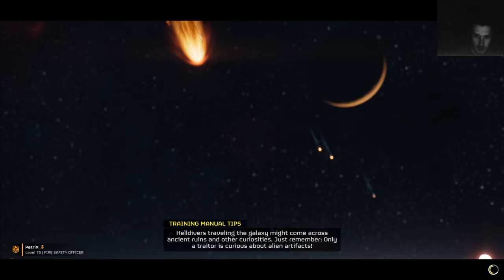Helldivers 2 Truth Enforcers SG-20 Halt shotgun vs Bugs Super Helldive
Helldivers 2 new Warbond Truth Enforcers released 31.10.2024

New Guns
SMG-32 Reprimand: Heavy SMG. Medium Armor Pen.

SG-20 Halt shotgun: A pump-action shotgun that can fire stunning or armor-penetrating flechette rounds.

PLAS-15 Loyalist pistol: A plasma pistol weapon that sounds a lot like the classic Halo Plasma Pistol in that it can be fire in semi-auto like a regular sidearm or charged up for a bit more oomph.

Armors:
UF-50 Bloodhound armor and helmet: Medium armor that comes with the new Unflinching passive perk – reduces staggering when hit.
UF-16 Inspector armor and helmet: Light armor that also comes with the Unflinching passive.

Passive:
Dead Sprint: When your stamina is empty, sprinting and diving drains your health instead so you can keep performing those actions without penalties.

3rd Person Shooter mix between Outriders and Starship Troopers, maybe a bit of Gears of War in there too. Playing on Pc

youtu.be/NPYonCnflYo